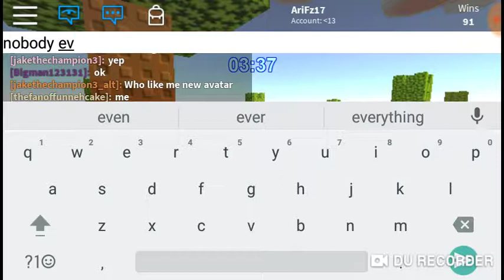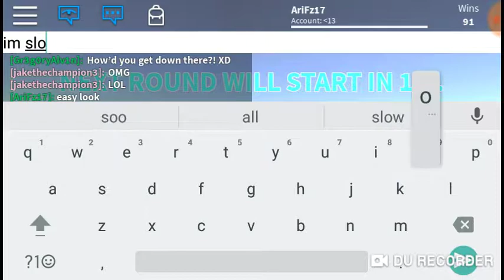Playing with jakethechampion3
Account:AriFz17

2 account:spycakes2156itsAri

Awesome Friend:jakethechampion3